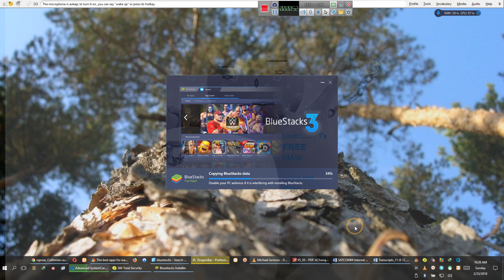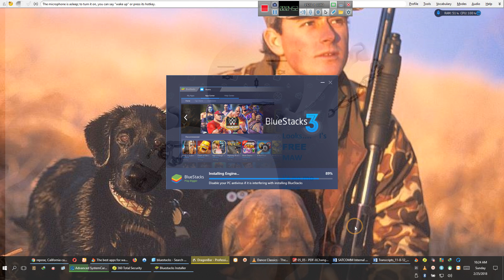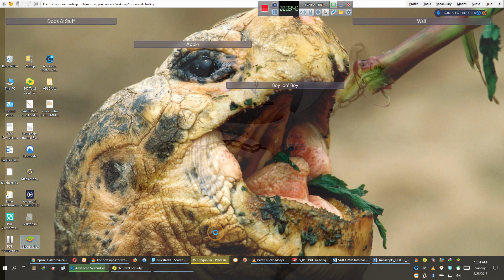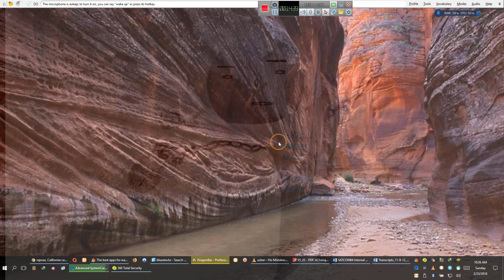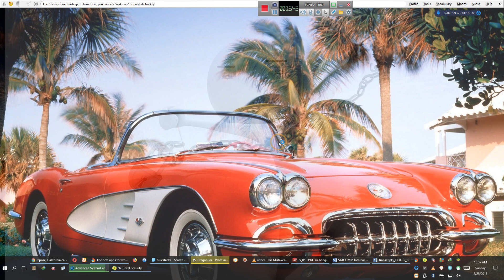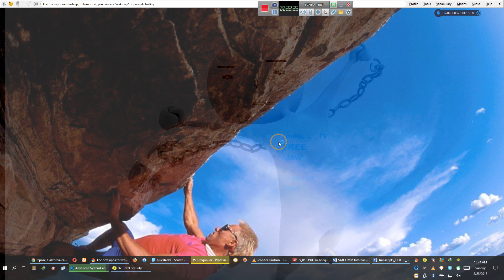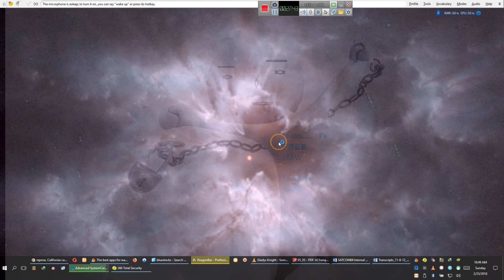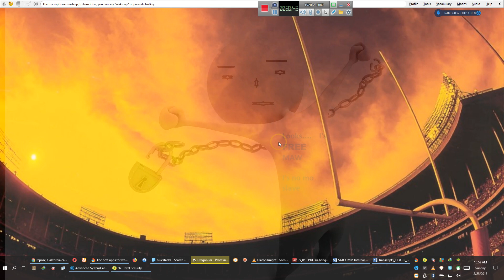HOW WOULD I RESPOND TO: The Bank, THE Treasury, The Court, The Servicer?:: 2 25 18 By EeoN